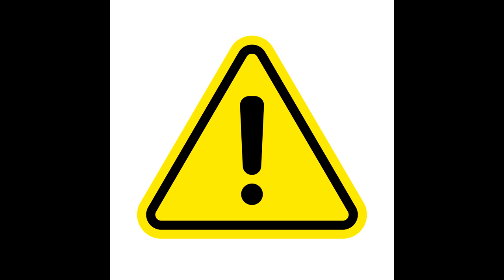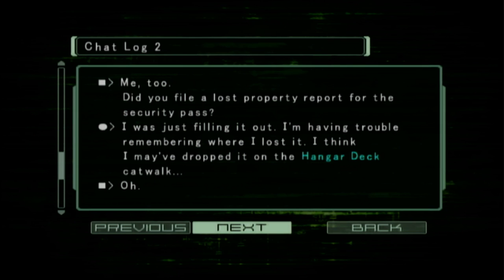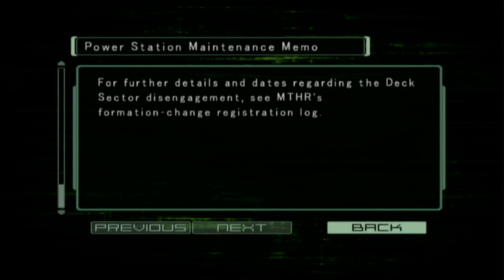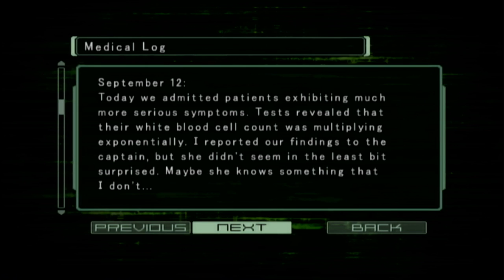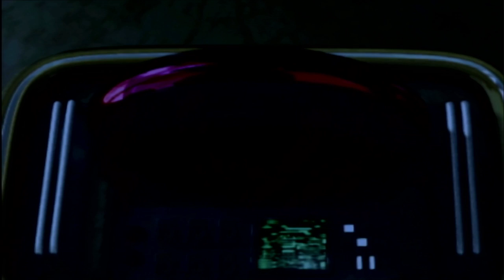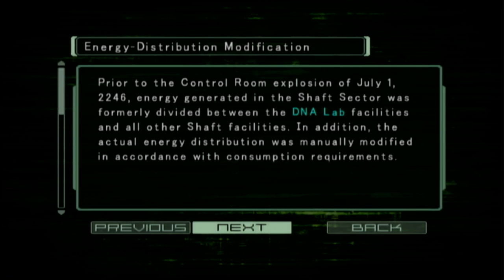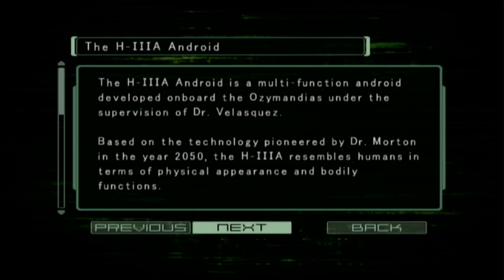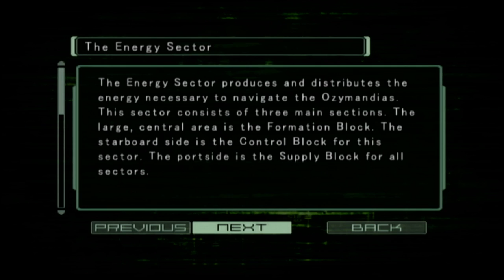UNDEAD DINOSAURS... IN SPACEEEEEE | Dino Crisis 3 | Full Longplay Of The Franchise Killer - Xbox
0:00:00 Main Deck
1:22:48 Storage
2:32:59 The Shaft
4:11:38 Energy Core
5:09:53 Backtracking
5:45:19 Mother
6:31:00 Final Showdown